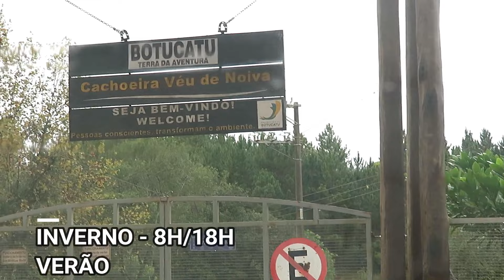VÉU DA NOIVA GRATUITO- BOTUCATU PARTE 1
Passamos sábado e domingo em Botucatu e Bofete-SP, acompanhe a série de vídeos animais e cheios de dicas com atrações Gratuitas!
Mostraremos inclusive o nosso primeiro wild camping (camping selvagem)

SIGA NAS REDES SOCIAS=
Instagram= rota livre pelo mundo